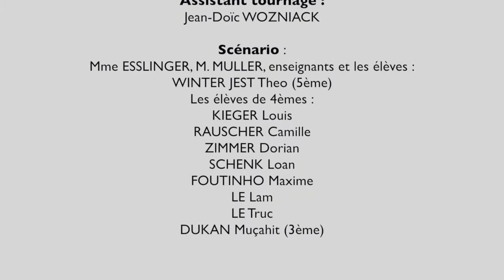Solidarité avec Madagascar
Le collège de Hoerdt, dans le Bas-Rhin, a mis en place un certain nombre d'actions respectueuses de l'homme et de l'environnement. Les élèves, enseignants et personnel s'impliquent ainsi dans ce programme appelé "Agenda 21".
Afin de valoriser ces actions, ZEST (création audiovisuelle pour un monde durable), a accompagné chaque groupe dans la réalisation de vidéos scénarisées par les élèves.
Voici la vidéo concernant le partenariat avec Madagascar autour de la connaissance et de la préservation des oiseaux.